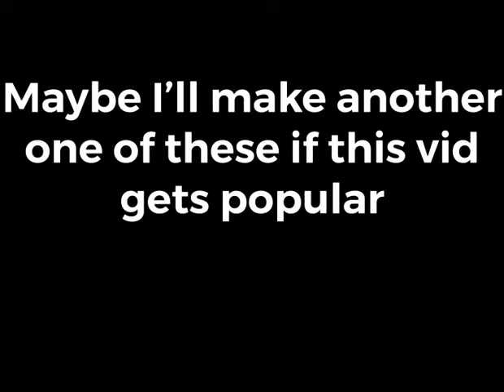My school is an advertisement for Nintendo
This video was actually taken in my school if you were wondering. I think that you know that these aren’t advertisements but the second one does feel a little bit like one too me.